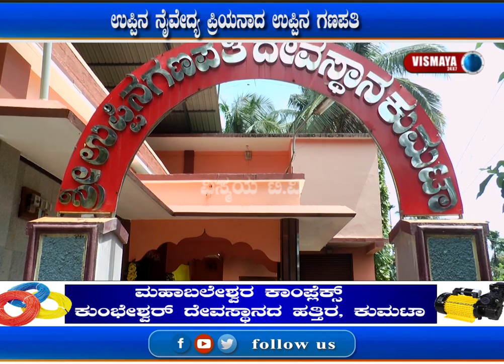ಉಪ್ಪಿನ ನೈವೇದ್ಯ ಪ್ರಿಯನಾದ ಉಪ್ಪಿನ ಗಣಪತಿ: ದೇವರಿಗೆ ಉಪ್ಪಿನ ಸೇವೆ ಸೇರಿದಂತೆ ವಿವಿಧ ಸೇವೆ ಸಲ್ಲಿಕೆ